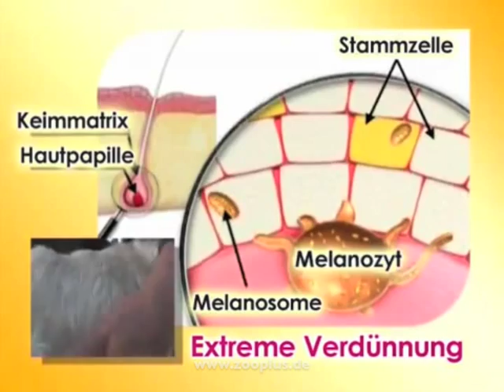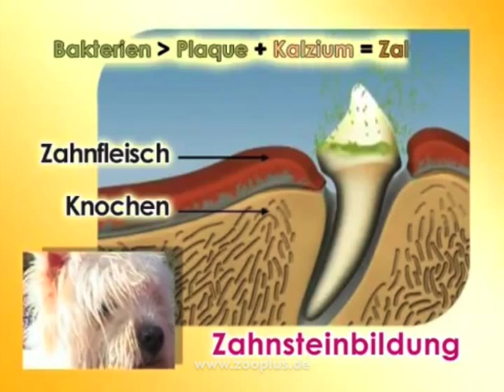Royal Canin Breed West Highland White Terrier Hundefutter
Royal Canin Breed West Highland Terrier 21 Adult Hundefutter speziell für West Highland White Terrier ab 10 Monate, ungesättigte Fettsäuren unterstützen ein glänzendes Fell und die Hautgesundheit

West Highland White Terrier haben ein weißes, welliges Fell. Ihre Ohren sind klein und stehen aufrecht. West Highland White Terrier wurden ursprünglich für die Jagd in den schottischen Highlands gezüchtet. Er ist ein widerstandsfähiger Hund und ist an raues Wetter gewohnt. Hunde dieser Rasse haaren nicht und sollten regelmäßig getrimmt werden.